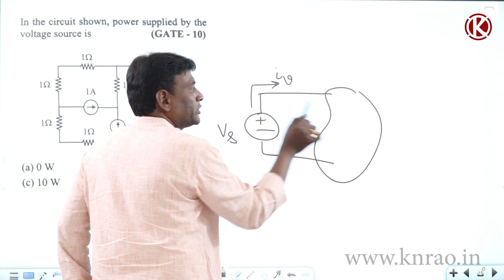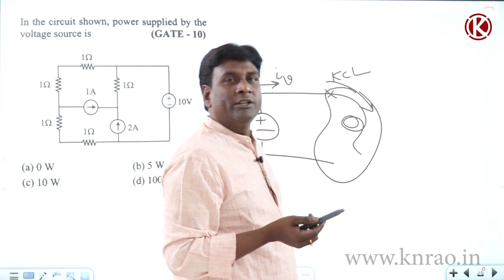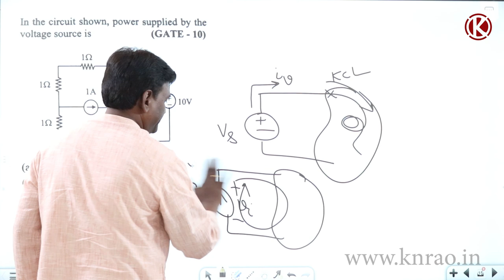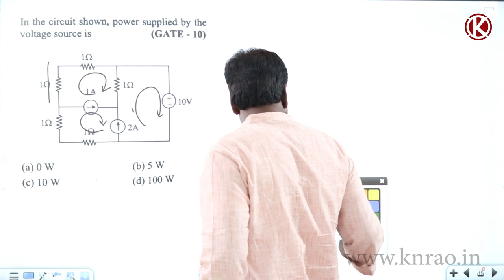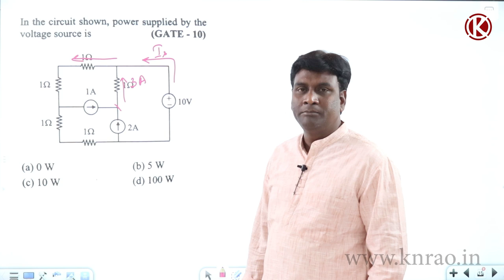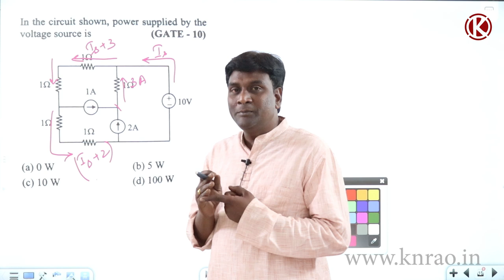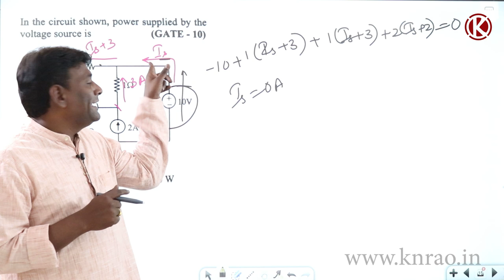Problem on KCL, KVL, Mesh & Nodal Analysis | Network Analysis | GATE/ESE 2021 | KN Rao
In this session, KN Rao will be discussing about Problem on KCL, KVL, Mesh & Nodal Analysis from Network Analysis. Watch the entire video to learn more about Problem on KCL, KVL, Mesh & Nodal Analysis which will help you crack GATE & ESE Exams. Let’s Crack It!

Unacademy Subscription Benefits:
1. Learn from your favourite Educator
2. Dedicated DOUBT sessions
3. One Subscription, Unlimited Access
4. Real-time interaction with Educators
5. You can ask doubts in the live class
6. Limited students
7. Download the videos & watch them offline.

Get the GATE & ESE Iconic Advantage:
1. Personal Coach
2. Study Planner & Bi-weekly Reviews
3. Dedicated Doubt Clearing Space
4. Personalized Test Analysis
5. Study Booster Sessions
6. Preparatory Study Material
7. All the Unacademy Subscription Benefits

New Batches:
1. Evolve for GATE 2022 (ECE) - Batch E
2. Ascend for GATE 2023 (ECE) - Batch E